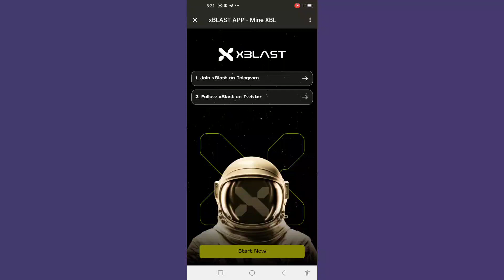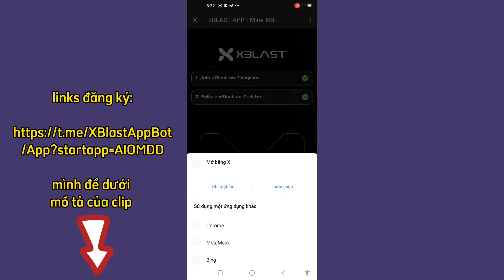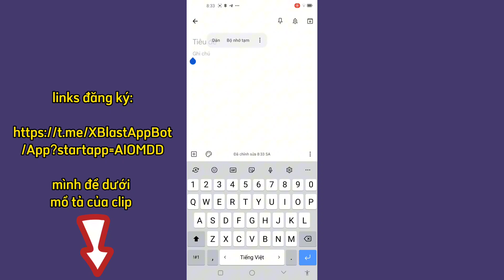Hướng dẫn đào wXBL HỆ BLAST TRÊN TELEGRAM tổng TVL đang 2 tỉ $ cực hấp dẫn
Hoặc Mã mời: 3317645
💥HOT claim token UXUY cực ngon từ dự án UXLINK trên ví Web3 sàn OKX.💥
💥Thời gian tham gia từ ngày 1/2/24 đến hết ngày 29/4/24  sau đó sẽ list luôn trên sàn OKX🥰🥰🥰
👉Link đăng ký :

✅ Hướng dẫn :
👉 Vào ví Web3 trên sàn OKX
👉 Chọn phần khám phá trên ví
👉 Dán link dưới vào phần tìm kiếm:

👉 Chọn Login để liên kết với ví Web3 OKX
👉 Chọn phần hộp quà để điểm danh hàng ngày và làm các nhiệm vụ liên kết để nhận token UXUY hàng ngày.